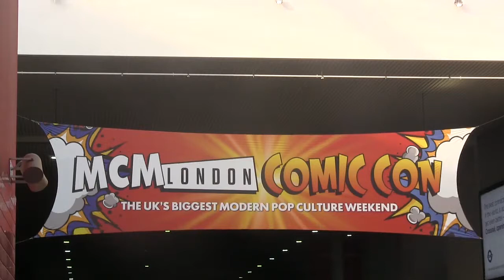SKARR AT COMIC CON - Jour 2 Partie 1 : A LA RENCONTRE DE NOUVEAUX AMIS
SKARR est à la Comic Con de Londres, rendant visite à Game Hog, Spammals, Queen Creeps, Luke and James Play, Final Boss Fight et tous le bon peuple !
Le périple commence !